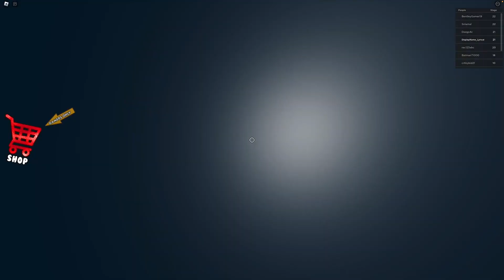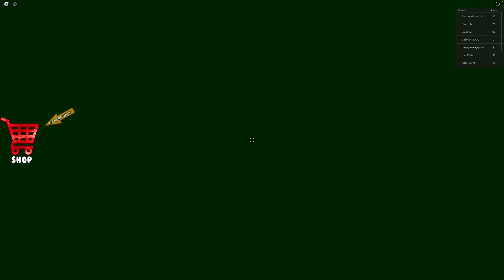SIR SCARY’S MANSION HARD MODE SCARY Obby #1 LEADERBOARD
In this video, I will be beating the hard mode of Sir Scary's Mansion (Scary Obby), and get #1 on the server leaderboard!

By
Decent Obbies

SIR SCARY'S MANSION (SCARY OBBY) WALKTHROUGH (NEW ROBLOX OBBY GAME TO PLAY)

Description

⚠️ OBBY CONTAINS JUMPSCARES, LOUD NOISES ⚠️

After making his fortune from creating scary obby games, Sir Scary is looking for some new "friends" to visit him in his frightening mansion. He doesn't like when people try to ESCAPE from him... This won't be easy! LET'S GET OUT OF HERE BEFORE IT'S TOO LATE!

Make your way through various colorful and fun obstacles and make your way to freedom! Sir Scary will be following you!

If you're stuck on a stage make sure to check out some of the fun power-ups in the shop, any purchases are greatly appreciated and support me in making future games but don't feel pressured, simply playing the game is just as meaningful to me as a developer ❤️. Have fun!

Join the Decent Obbies group so you don't miss out on future obby / parkour games!

Tags: (Ignore) Obby Cartoony Fun Adventure Escape Motel Manager Sewer Get Eaten Evil Obby Aquarium Packstabber

Edit App
iMovie

Thumbnail maker
PicsArt

Thank you for checking my channel out ❤️